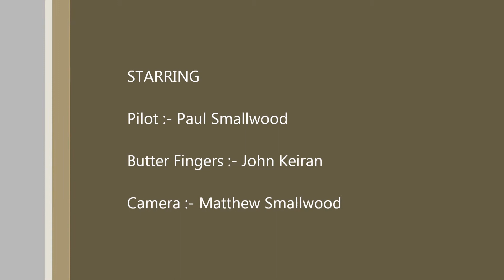How not to catch a rc plane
RC Plane Drop